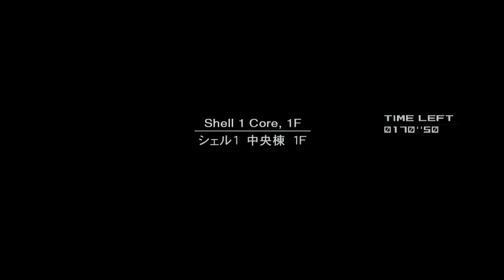[Let´s Play] - Metal Gear Solid 2 HD | Hard | Plant | Episode 6